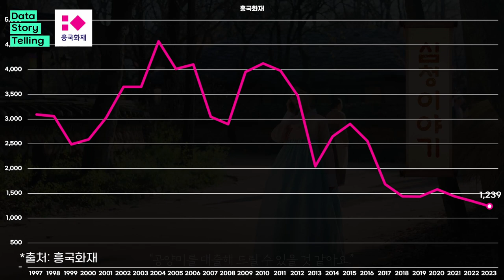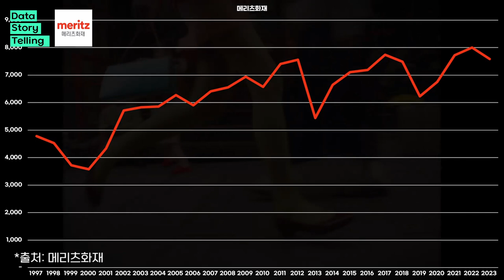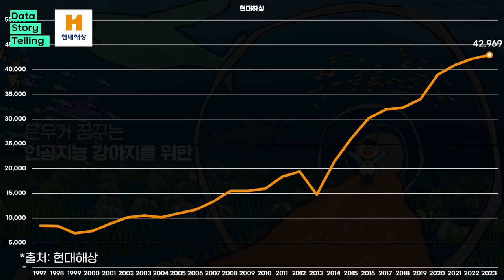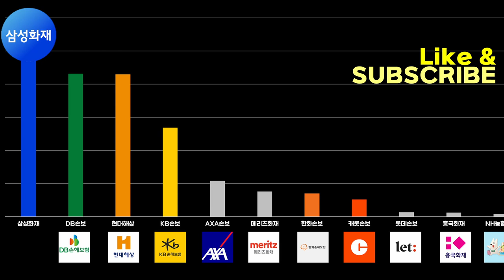0877 🚗2023년 자동차보험 매출TOP11 | 삼성화재,DB손보,현대해상,KB손보,AXA손보,메리츠화재,한화손보,캐롯손보,롯데손보,흥국화재,NH농협손보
*출처: DART,각사 외 종합
*단위: 억원
*자동차보험 매출이 별도로 공개되지 않은 기업은 전체매출을 적용하였습니다. (예:AXA손해보험,캐롯손해보험 등)
*일부 손보사 및 기타보험사가 제외되었을 수 있습니다.